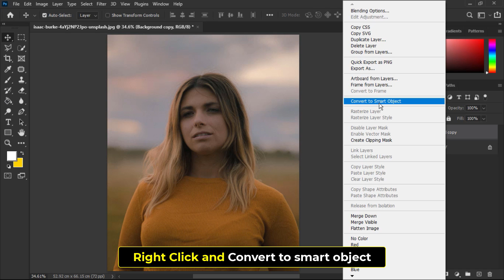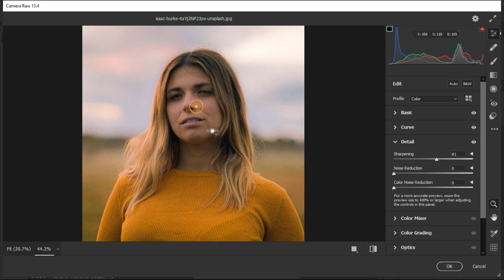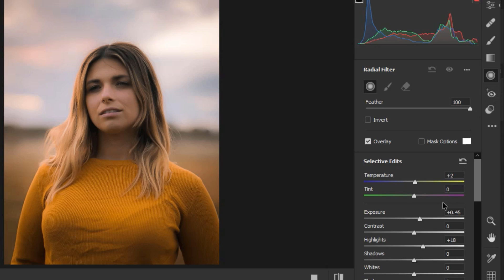Simple Color Grading in Photoshop || Make your picture looks wow👌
In this video, I’ll show you simple color grading techniques in photoshop. Enjoy!

Music used in this video:  Playdead by neffex

color grading,copy colors,color correction,stylize image,photoshop tutorial,adobe,portrait retouching,portrait photography,make colors pop,curves,gradient map,adjustment layer,blend modes,sample colors,piximperfect,unmesh dinda